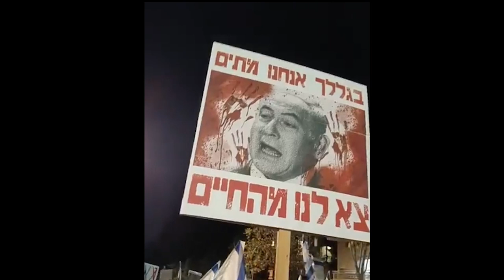Oct. 7th Massacre: "Bibi is a criminal" / "כל העם יודע ביבי הוא פושע"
1400  women, men children and infants were murdered.
240 were taken as prisoners.
Netanyahu allowed delivering  Hamas suitcases with cash money.